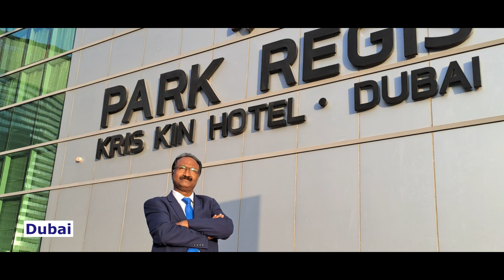Dubai office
Welcome back to KavetiLaw Media. The most comprehensive legal analysis on the internet.

Srinivas Kaveti is an international lawyer who specializes in International Law. He practices through his offices in Europe, the United States, Poland, Australia, India, and the UK. He studied law in India, the United States, Australia, and The United Kingdom.
During his career, he has helped over 3500+ individuals and businesses successfully deal with their legal matters. He has a strong reputation for handling international business, investment, and immigration-related matters worldwide.

NEED AN ATTORNEY? CONTACT OUR FIRM

HAVE A VIDEO IDEA? TELL US!

The views expressed at, or through, this channel/site are those of the individual creators in their individual capacities only – not those of their respective employers, the Kaveti Law firm, or the committee/task force as a whole.  All liability with respect to actions taken or not taken based on the contents of this site are hereby expressly disclaimed.  The content on this posting is provided "as is" no representations are made that the content is error-free.

SPECIAL THANKS
A special thanks to all those at Kaveti Media